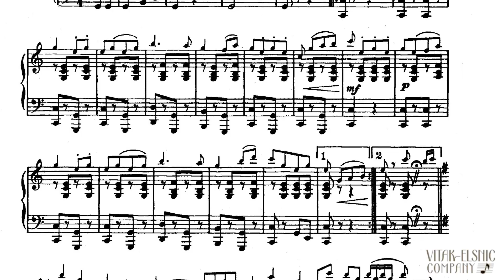Musicians, Come and Play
Musicians Come and Play  ( Muzikanti, Pojd' Te Hrat ) was originally written by Vaclav Blaha in Prague in 1938.

This polka is representative of the cross-pollination of the Bohemian region. The Vitak-Elsnic arrangement by A. Grill includes German lyrics. The German lyrics don't always translate the Czech lyrics (in this case, instead of being about the request for Musicians to come and play music, the German lyrics are essentially a love song.) Typically this song is performed with a brass-centric band as demonstrated in the Grill arrangement, though it has been performed instrumentally and with vocals in a myriad of settings.

This performance by Music Publishers of America owners, Alex Meixner (on his Hohner Morino Piano Accordion) and Zupe (on a Steinway upright Piano) is a straightforward interpretation of the Vitak-Elsnic score modified for the instrumental duo.